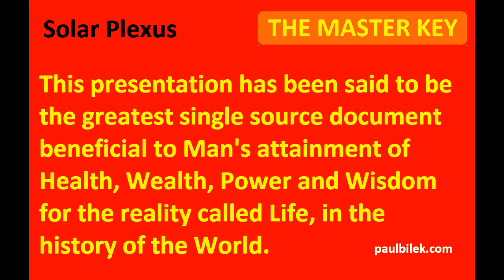Solar Plexus MasterKey CD3 - the Organ of Subconscious Mind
We are related to the world within by the subconscious mind. The solar plexus is the organ of this mind; the sympathetic system of nerves presides over all subjective sensations, such as joy,
fear, love, emotion, respiration, imagination, and all other subconscious phenomena. It is through the subconscious that we are connected with the Universal Mind and brought into relation with the Infinite constructive forces of the Universe.

How To Make $100 A Day On The Internet. Well heck how to make any money online. Once you get the system, the tools and the training how-to and you make your first sale,

then it's up to you to do it again.

Awaken the giant within you;

Open your mind, open the door to a magic place, it will give you courage, it will give you grace;

Take a risk;
Those who risk nothing are nothing and have nothing,

Only those who risk are free.

Watch video & join likeminded entrepreneurs get success here thru simplicity and results - get started Fast

This is when i found out that this is real, i struggled to make my first dollar with clickbank until 1 year and 8 months, then i started to figure out what was the problem that is making me struggle and it was mind set and traffic generation.

Mind set is very important, negative people with complaining attitude seems to struggle their entire life as well as How To Make $100 A Day On The Internet

Also traffic is very important, doesn't matter if you promoting clickbank offers or any other opportunity , if you don't know how to get traffic then it is impossible to make huge money on the internet.

So now i started to buy different products that teaches how to get traffic but i couldn't get anywhere because everyone was
teaching expired methods that wasn't working anymore.

I was totally frustrated, the zeroes in my CB account was making me more frustrated.

Then one day i came across a great mentor with the latest clickbank program so i decided to purchase this and that's when everything changed for me.

I am fortunate and blessed to be part of this program as this system has allowed me to generate thousands of dollars on complete autopilot, it has also changed thousands of lives

Every up to date traffic generation technique is inside to create a multiple six figure clickbank business.

In fact there's member who joined this with no website, no experience and no list, and now they are making thousands of dollars every week using the simple step by step method on How To Make $100 A Day On The Internet